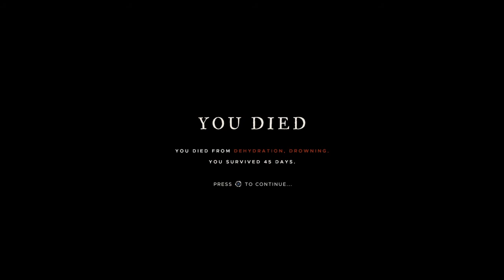Stranded Deep Lets Play Episode 38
16GB DDR4 2666Mhz Ram
480GB SSD
GTX 1660S
ASUS Prime H410M-A Motherboard
500W PSU

250GB SSD
16GB Ram
Windows 10 Pro
64-bit operating system, x64-based processor